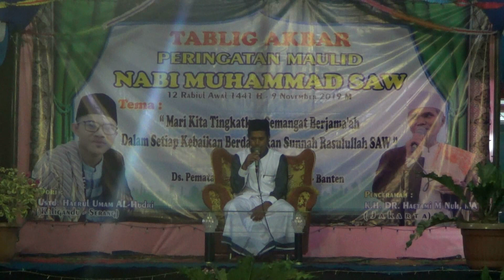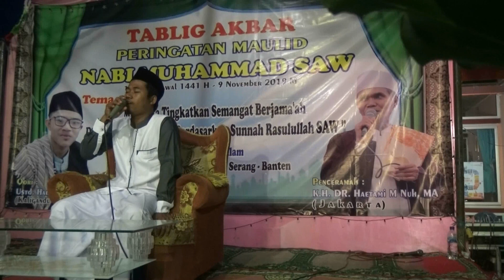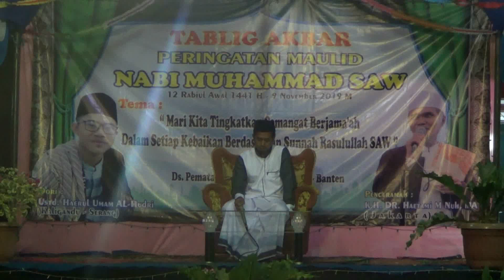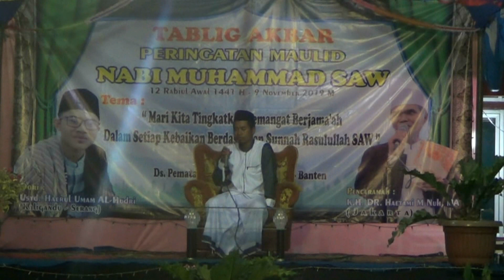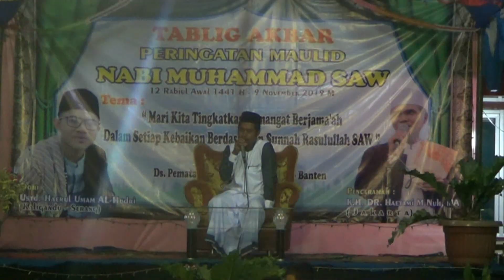Qori Ustd. Mutowali (Pematang - Kragilan)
Peringatan Maulid Nabi Muhamad SAW
Warga Perumahan Pesona Alam
Ds. Pematang Kec. Kragilan